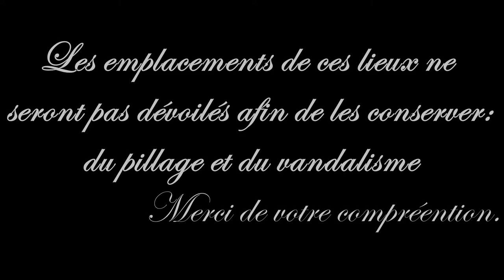vestiges du vieux brest/ La Brasserie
Vidéo de l'exploration de la seule usine désaffectée de Brest qui malheureusement sera détruite courant mai 2016 pour le bonheur des uns et le malheurs des urbexeurs et des graffeurs..